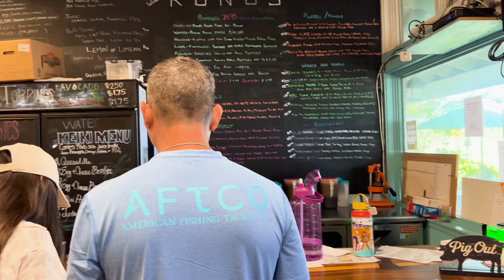Waimea Bay, Konos, Hilton Fireworks, and checking into the Hale Koa - Hawaiian Stay Vacation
My mom has come out to visit with us on Oahu for two weeks and while we spent the first few days staying at our place on Schofield Barracks Army Base, we are now heading to the Hale Koa Military Resort on Waikiki Beach in Honolulu for five whole nights!  What a treat!  But before we check in we need to spend some more time on the north shore of Oahu and hit up one of my favorite beaches: Waimea Bay.  During the winter the shore break and the waves are the things of legend from the Eddie Invitational. During the summer the bay is one of the calmest and most beautiful sandy beaches on Oahu.  A must-do for any Hawaii vacation.

After enjoying our morning at Waimea Bay we headed off to Konos to grab a Bomber: breakfast burrito with pulled Kalua pork!  Just thinking about it makes my mouth water!!  Plus they make amazing milkshakes.  A great grab-and-go option that won't break the bank for sure!

Then it was time to head to Waikiki and check into the Hale Koa.  This is our third time staying at the Hale Koa Resort and it was just as magical as the first time over a year ago.  The Hale Koa is a military resort that offers active duty, retired, and family members the chance to stay at a world-class resort on the most famous Waikiki Beach for a reasonable and affordable rate.  Plus the pool is truly amazing!

🪖 If you are new to our channel, John re-enlisted in the military after being out for ten years.  Kind of crazy.  But John was a Marine and he loved the Marines.  Afghanistan Veteran.  The only reason he got out was for me.  Back before online jobs or school, he gave up the Marines and allowed me to start my career.  I had an amazing career spending years growing and working with Target as a Store Director.  But with Covid came many changes.  One of those was to stay home and homeschool Alexandra.  And so it opened the door for John to do whatever he wanted to do.  He re-enlisted, but this time we both agreed on the Army.  But after being out so long, John had to go through Basic training again or OSUT.  Six months of that followed by waiting for command sponsorship for our first OCONUS move and the family has been apart for 10 months.  Crazy considering this wasn't a deployment.  But we made it!  We are now stationed at Schofield Barracks in Hawaii for the next 2 to 3 years and feel truly blessed to be here!

🇺🇸 Camera Gear
Rode Microphone Wireless Go 2
Rode Microphone

Cage Free Shark Dive with One Ocean Diving / North Shore Oahu / Living in Hawaii Ep 125

Oahu Hawaii, surfing with kids, surfing family,  military family channel, adventure family channel

PCSing to hawaii, pcsing to Schofield Barracks, best food on the island, live like locals, tips and tricks,